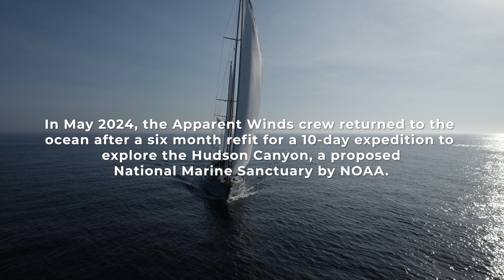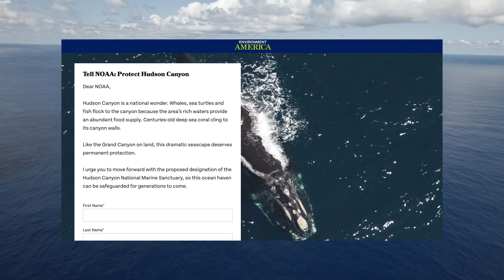The Apparent Winds Expedition: The Hudson Canyon Part 1 - the Transit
This has been a LONG time coming! We are very excited to finally share the story of our expedition to the Hudson Canyon. After several months working in the boatyard and preparing our sailing research vessel, Resilience, we finally were "ready" to head back out to sea.

The mission: Sail to the Hudson Canyon and collect data and stories that make a compelling argument as to why this part of our oceans should be protected as a NOAA National Marine Sanctuary.

We embarked on our expedition with a crew of sailors, film makers, photographers and marine biologists. Anticipation and excitement was palpable. When we finally made it to the Canyon, our wildest dreams and expectations were blown out of the water by what we witnessed!

We hope you enjoy Part 1 of 3 of the Apparent Winds Hudson Canyon Expedition!

( Side note: if you haven't watched it already,  check out the episode previous to this "Wet Paint and BROKE". That episode will provide a good introduction to our departure for the canyon!! ).